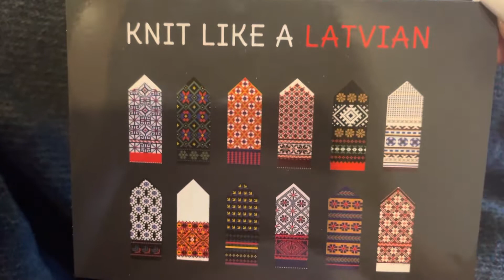Knit like a Latvian!